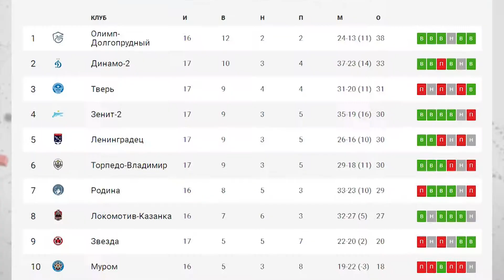Футбол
Владимирский футбольный клуб Торпедо в первом матче после зимнего перерыва проиграл "Твери".

Это уже вторая встреча двух клубов - в октябре соперники встречались в Твери, и тогда торпедовцы выиграли.